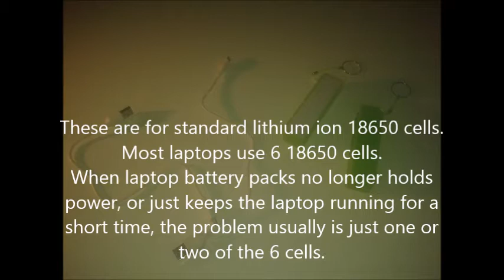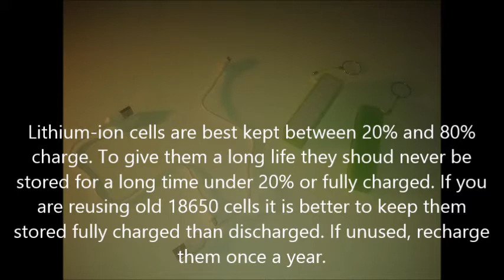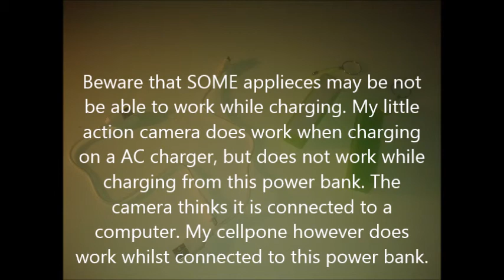Reuse old laptop batteries to make power pack/emergency power for less than $ 1,5.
How to use old laptop batteries to make a power pack/ back up power for cell phones, sat navs, cameras etc.  Cheap, fast, easy and convenient. No soldering, no wiring!